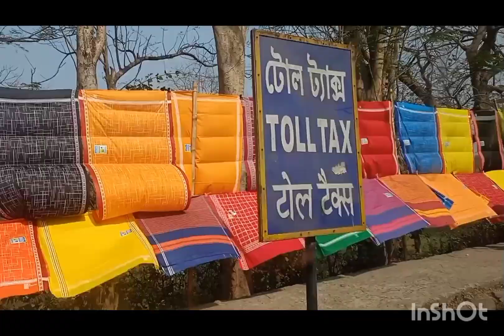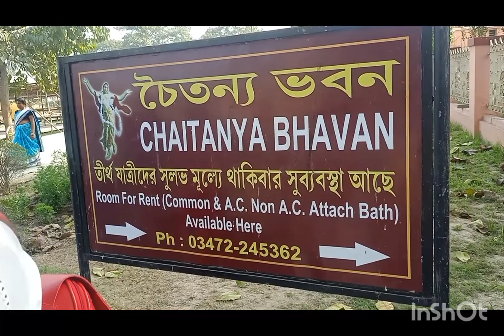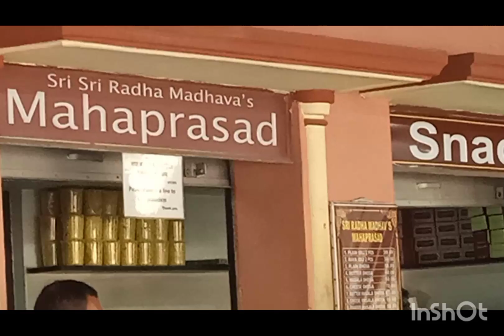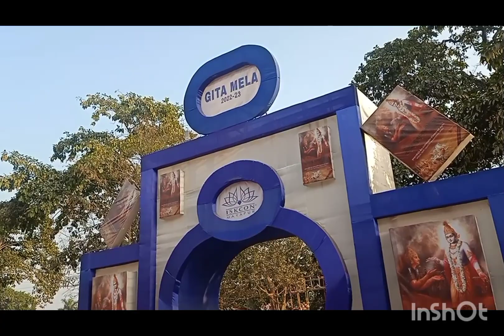One day tour vlog💃💃 ...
akdiner tour husband frnd sathe // mayapur jaja krlm